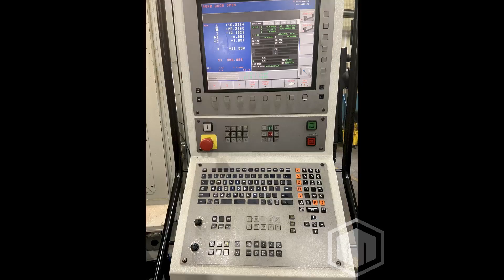2009 Promac Zephyer VTR1.0 5-Axis Traveling Column Vertical Machining Center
This used PROMAC Zephyer VTR1.0 Machining Centers is for sale, to view more details follow the link